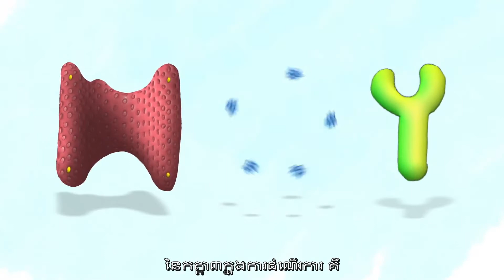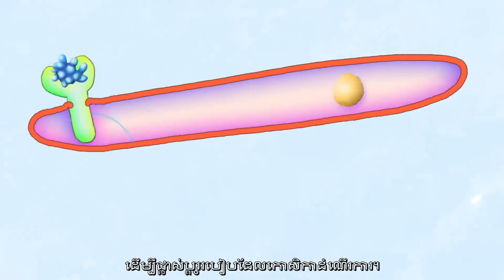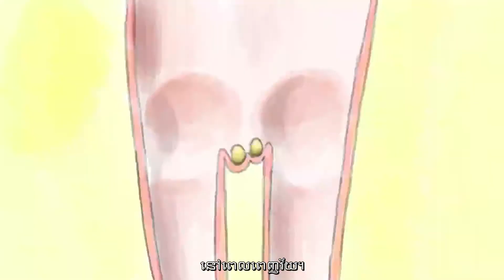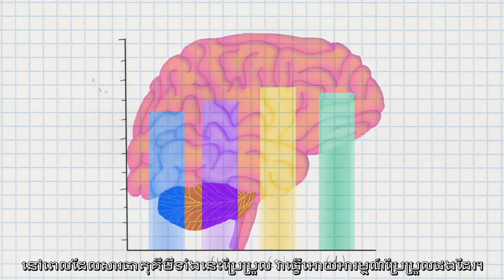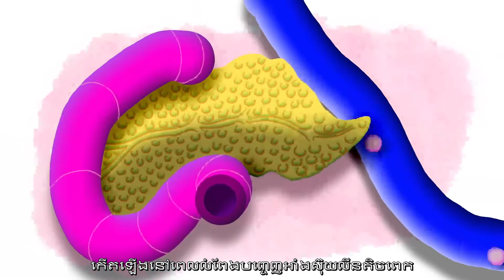តើអរម៉ូនដំណើរការនៅក្នុងខ្លួនយើងដូចម្តេច? Khmer Subtitle